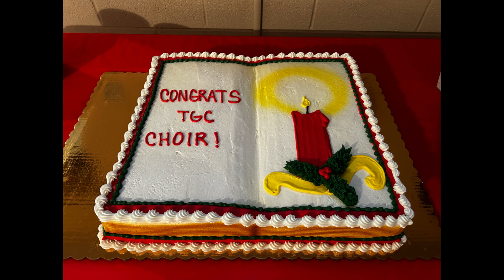TGC-Cantata-2023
The Triangle Grace Chancel Choir and Orchestra presents "A Noel Celebration". This collaborative cantata looks at the Christmas story through the eyes of first-hand witnesses, who share their unique perspectives on the miraculous birth of Jesus. Zechariah, Mary, Joseph, a shepherd, a wise man all share their stories through dramatic monologues. A blend of original and familiar carols provides a dramatic sonic backdrop for these inspiring stories. Directed by Dr. Lori Hicks